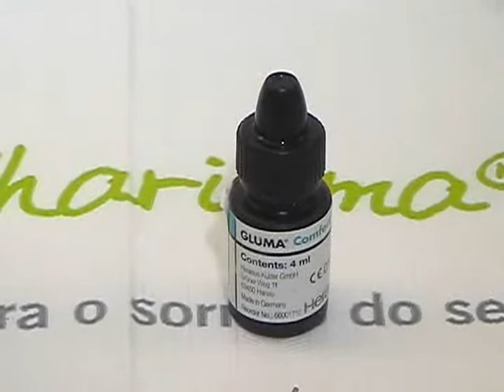PROCEDIMENTO PLACA ADESIVA xvid